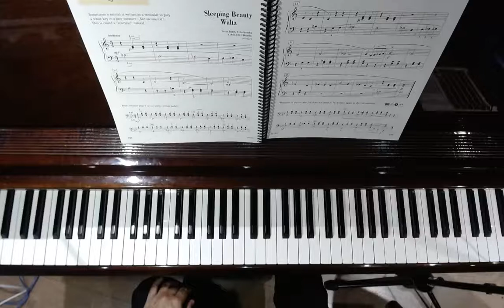110 Sleeping Beauty Waltz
Sleeping Beauty Waltz - página 110